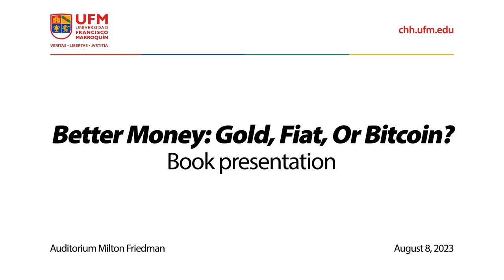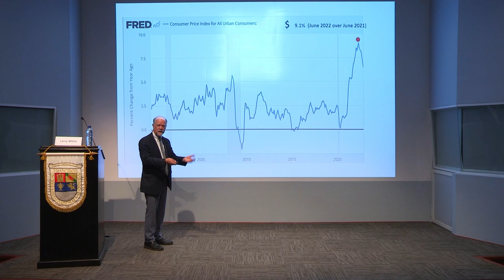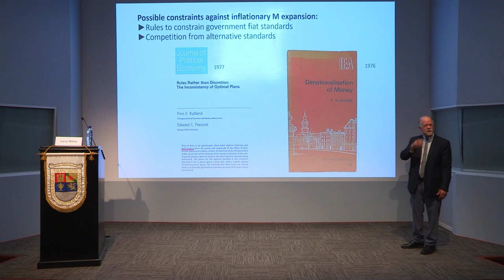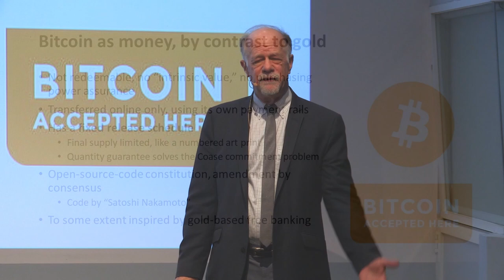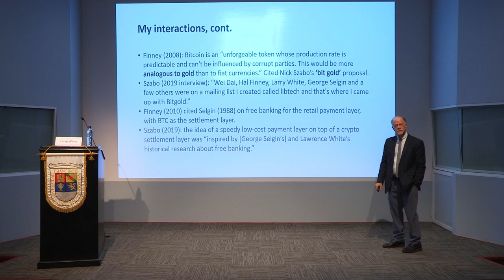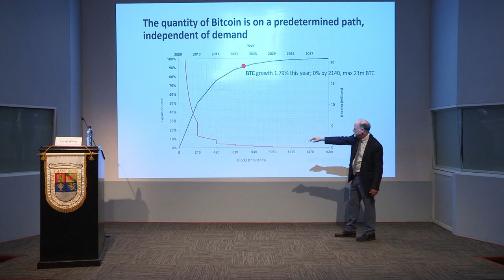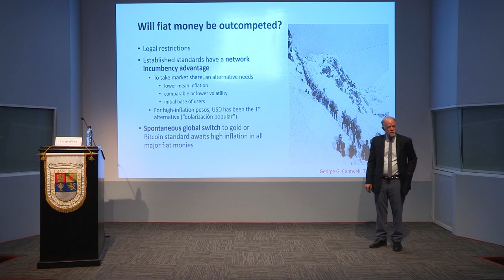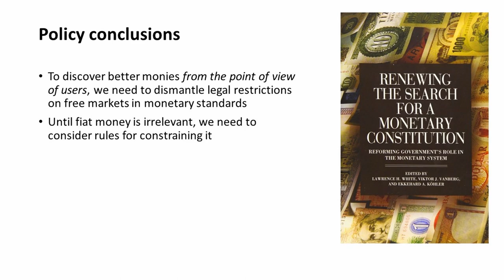Book Presentation "Better Money: Gold, Fiat, or Bitcoin?"